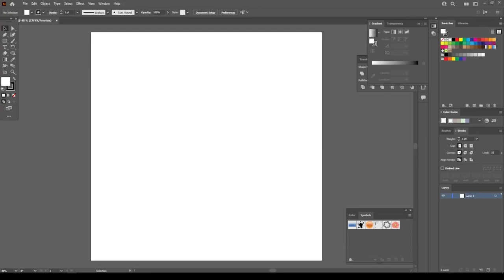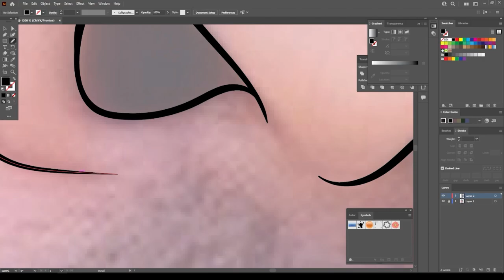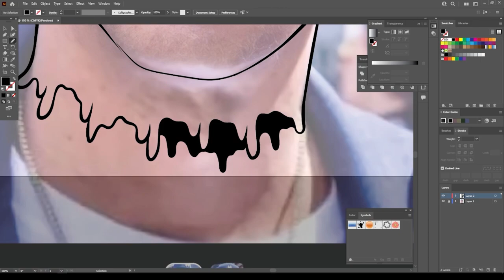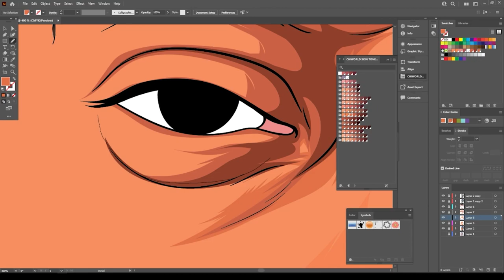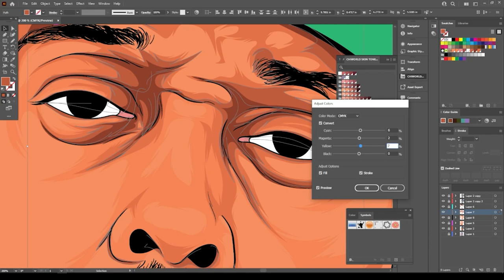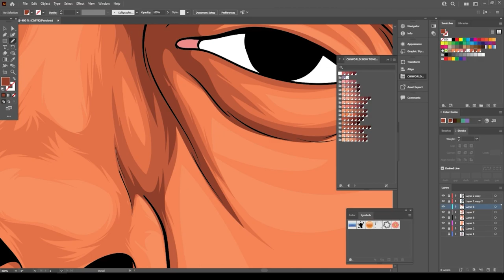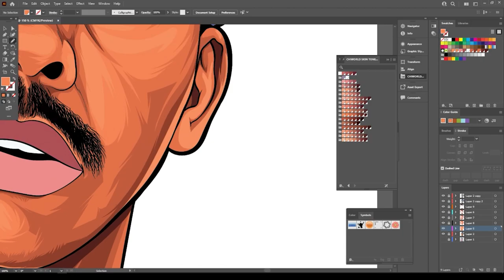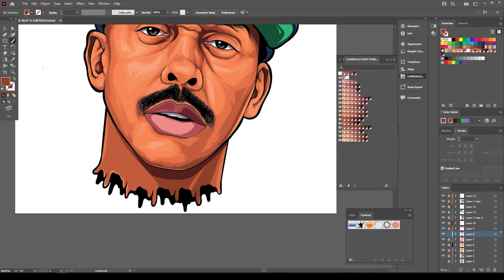Cartoon Speedart Gillie Da Kid / Adobe Illustrator